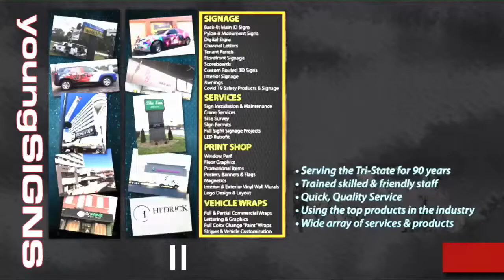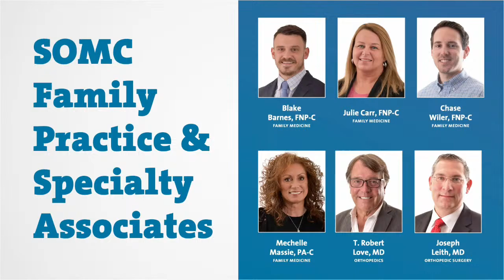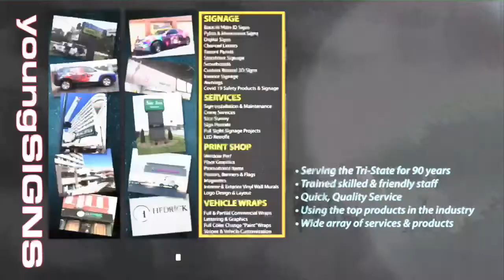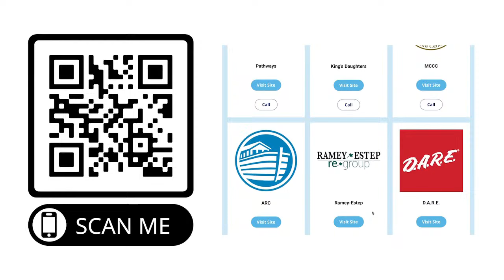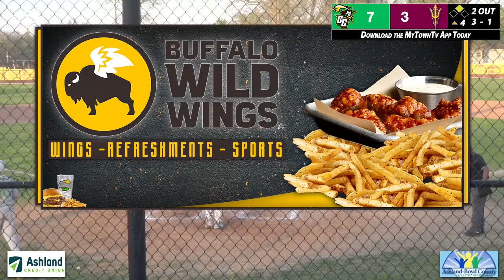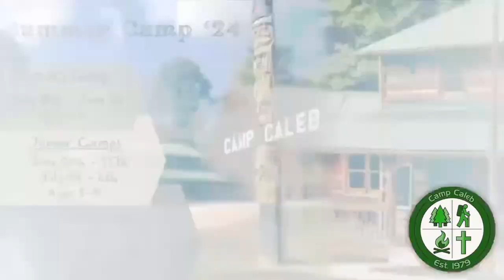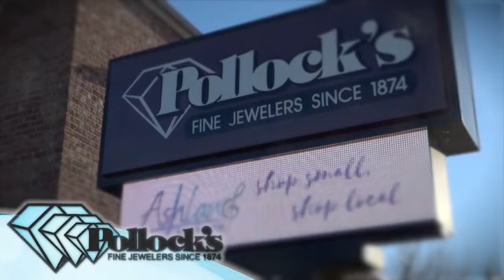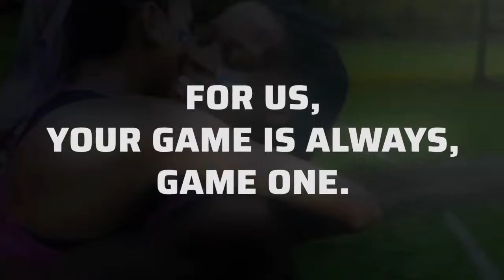Baseball-Greenup County @ Russell. Watch at MyTownTv.com.